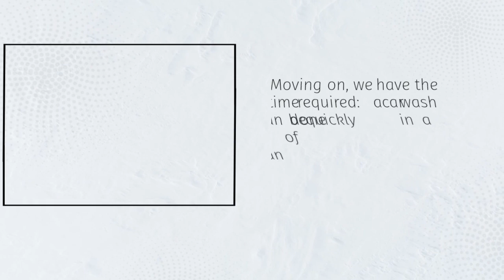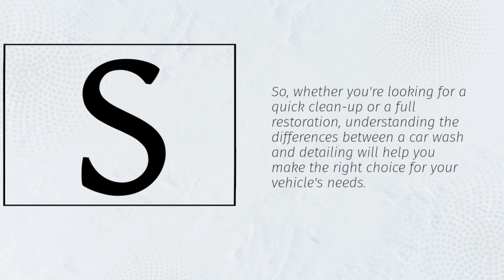7 DIFFERENCE BETWEEN CAR WASH AND CAR DETAILING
Welcome back to EduMastermind, your go-to channel for all things automotive knowledge! In today's video, we're diving into a topic that often causes confusion among car enthusiasts and owners alike: the key differences between a standard car wash and the meticulous process of car detailing.

Have you ever wondered why some car owners opt for a simple wash while others invest in detailed treatments for their beloved vehicles? Join us as we uncover the nuances that set these two services apart and help you understand which option might be best for your car's needs.

Firstly, let's break down the basics. A car wash typically involves a quick exterior clean using water, soap, and perhaps some wax for added shine. It's a relatively fast and affordable way to remove dirt, dust, and grime from the surface of your car, giving it a refreshed appearance in no time. While a standard car wash can keep your vehicle looking presentable, it often falls short when it comes to addressing more stubborn stains, scratches, and imperfections.

On the other hand, car detailing is a comprehensive and thorough process aimed at restoring your vehicle to its original glory, both inside and out. Detailing goes beyond the surface level to tackle deep-seated dirt, blemishes, and imperfections that a regular wash might miss. From meticulously cleaning and conditioning the interior upholstery to buffing out scratches and applying protective coatings on the exterior, car detailing involves a series of meticulous steps carried out with precision and care.

But why choose detailing over a traditional wash? The answer lies in the results. While a car wash can provide a quick fix, detailing offers a long-lasting solution that enhances both the appearance and value of your car. Whether you're looking to maintain your vehicle's pristine condition or prepare it for sale, investing in professional detailing can make a world of difference.

In this video, we'll delve deeper into the specific techniques and products used in both car washing and detailing processes. We'll also discuss the benefits of each method and provide practical tips for choosing the right option based on your budget, time constraints, and overall maintenance goals.

So, whether you're a car enthusiast looking to elevate your detailing game or a curious car owner seeking clarity on the best care practices, this video is your ultimate guide to understanding the crucial disparities between a standard car wash and the meticulous art of car detailing.

Let's embark on this journey together and unlock the secrets to keeping your car looking its absolute best.